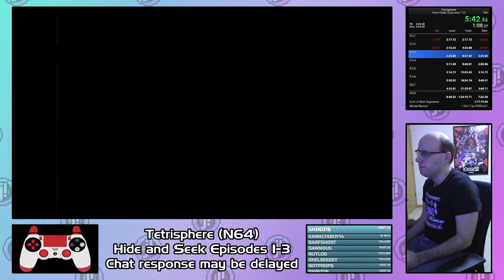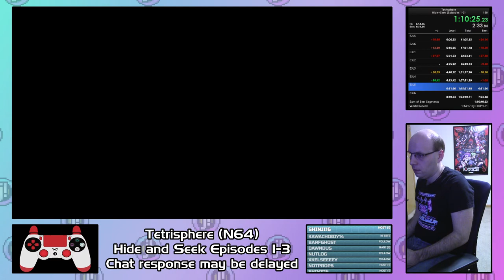2021/03/13 - Tetrisphere - Hide and Seek Episodes 1-3 - 1:23:45.600